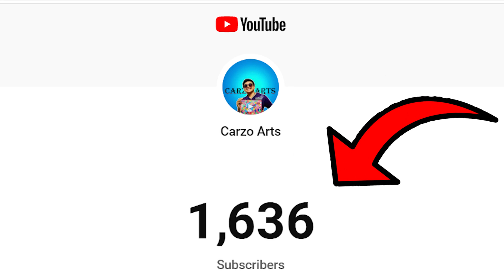Minecraft, But Jumping gives Super OP items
In this video everytime i jump i get super op items with lots of enchantments
this video is super insane and crazy

Can i still beat the minecraft ,

This is a new Minecraft but, 1.14/1.15/1.16/1.17 challenge that i have decided to try

The goal was to try to inform / speed run / speed runner of Minecraft against a killer / assassin but it is me , playing Minecraft Java 1.17.1 and not Minecraft Bedrock.

Minecraft challenge in the "Minecraft But" format. Some creators that do a similar challenges are Nameless and Camman18. In this video I don't play Bedwars, or Skywars, or Minecraft but lava rises every minute, or Minecraft Manhunt. Minecraft manhunt was invented by Dream, and he owns a Minecraft server called the Dream smp. In this smp he has many friends, including Technoblade, GeorgeNotFound, Tommyinnit, Tubbo, Ranboo, Fundy, Quackity, Sapnap, and Badboyhalo. No I'm not just saying Dream smp members' names to optimize the video, what are you talking about.

 Not Minecraft, But Water Rises or Minecraft, But Lava Rises, or a speed run / speed runner of Minecraft against a killer / assassin